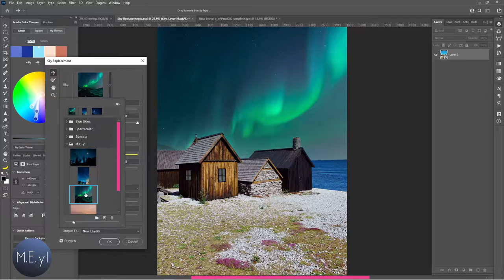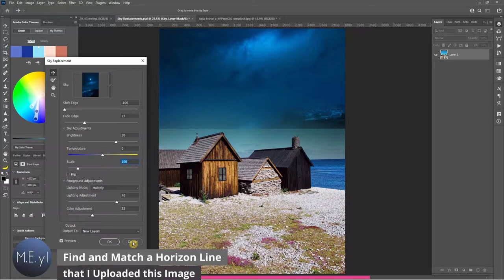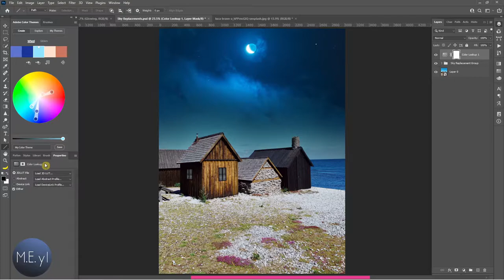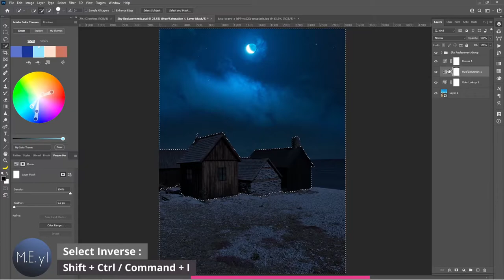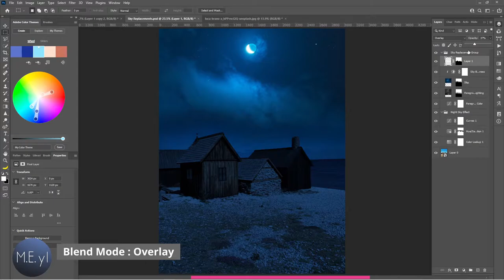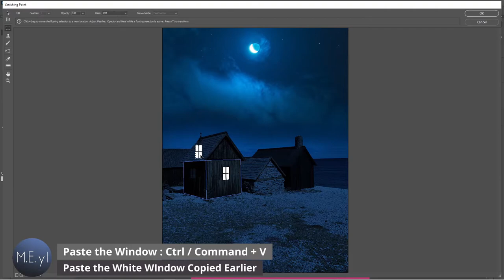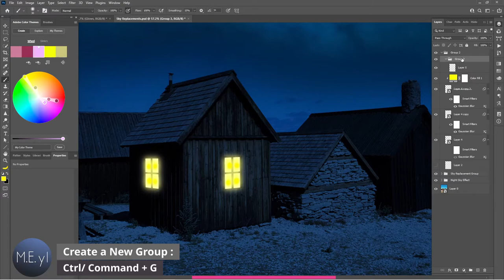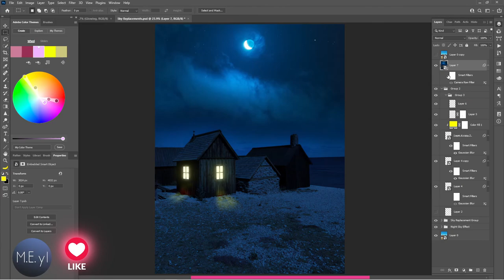Sky Replacement for Composites | Color Lookup Vanishing Point Photoshop Tutorial 포토샾